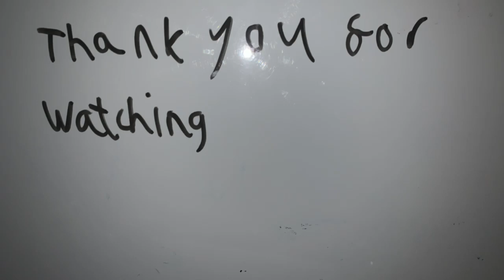I Didn't Die This Time In Uncharted Drake's Fortune